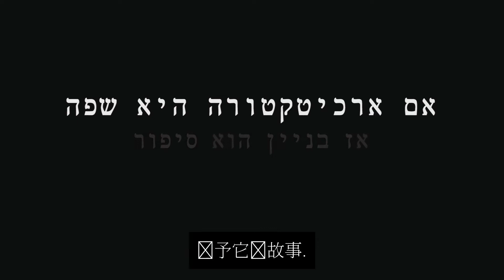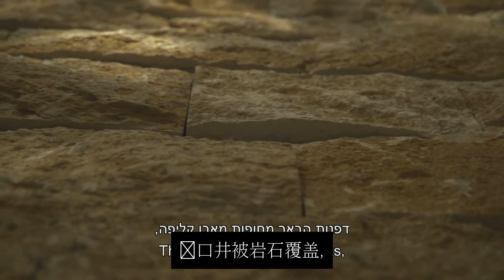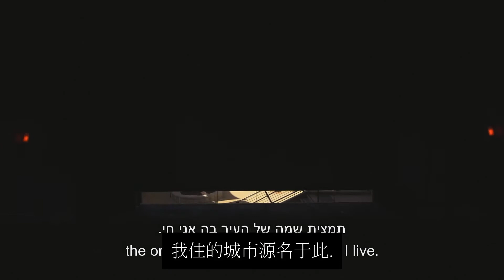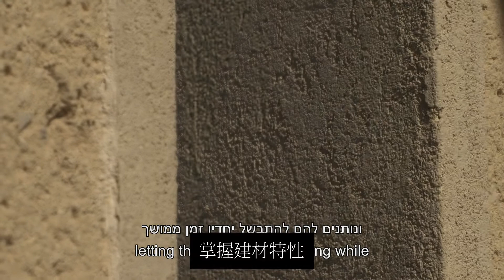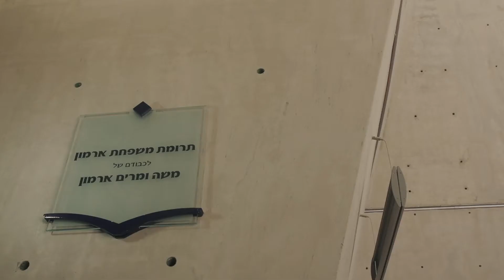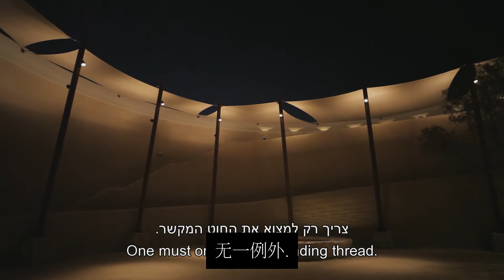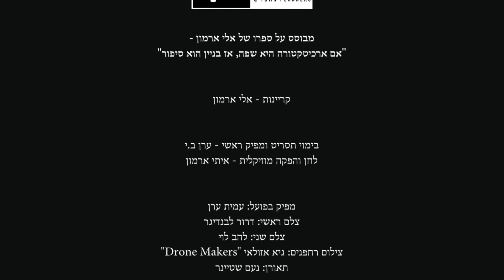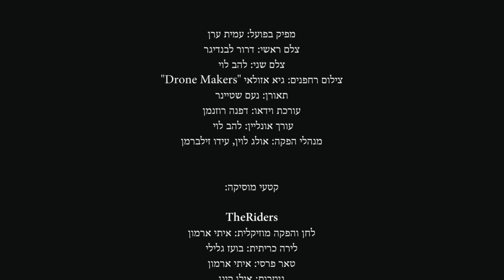if architecture is a language then a building is a story- chinese subtitles